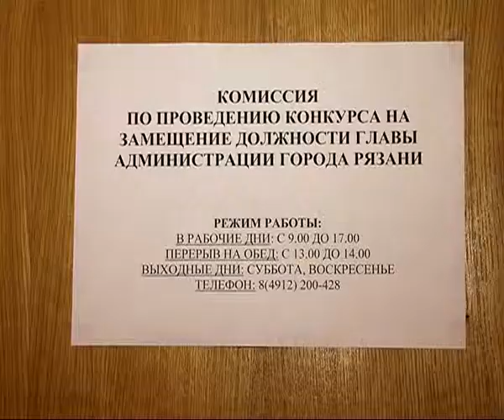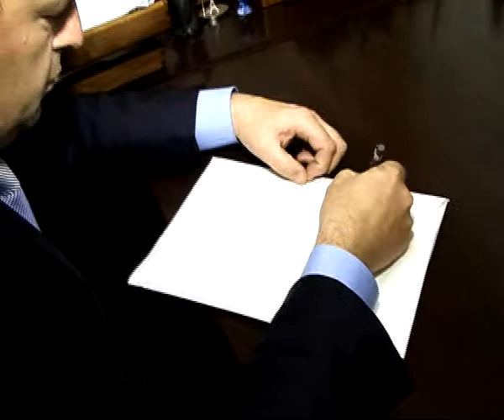Известны имена претендентов на кресло мэра